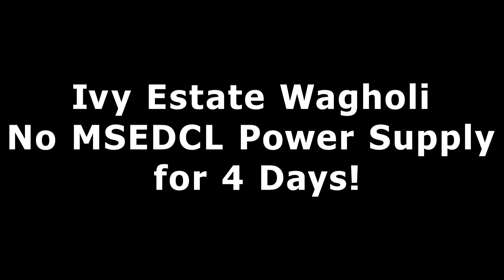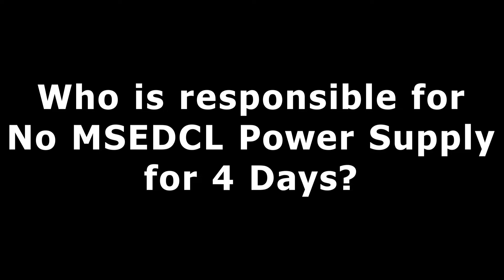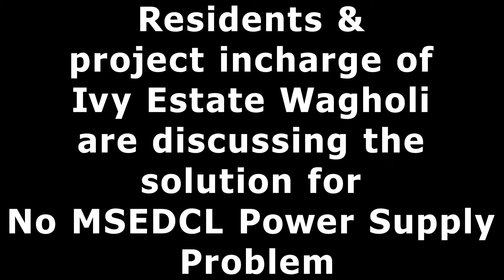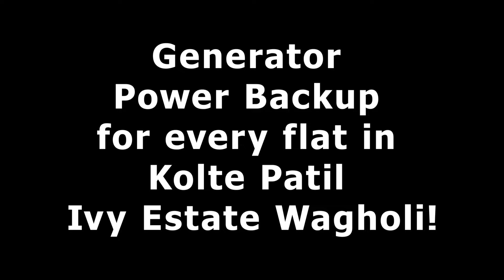How Kolte Patil Ivy Estate Wagholi solved the problem of MSEDCL power supply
Generator power backup for every flat in Kolte Patil Ivy Estate Wagholi! The residents of Ivy Estate took action last weekend. They solved the issue of MSEDCL power supply. Instead of power backup only for the lift & common areas - now - the entire flat will have a generator backup. There will be a back up generator which will supply power to lift & common areas - when the main generator is resting for a couple of hours. It means that, now, Ivy Estate residents are ready to face MSEDCL power cuts & power failures in Wagholi! To read more, please, visit Ravi Karandeekar's Pune Real Estate Market News Blog